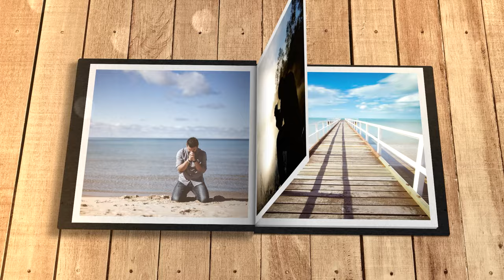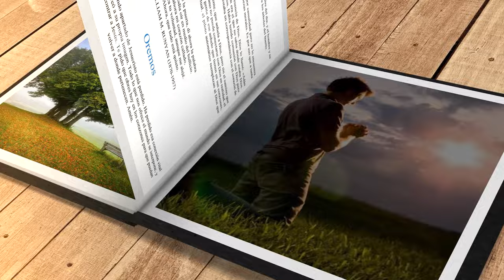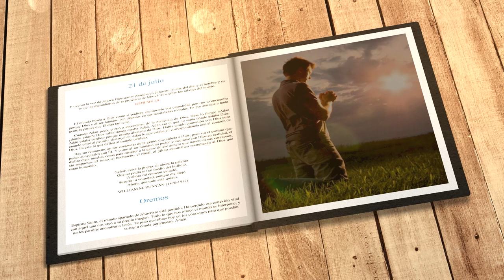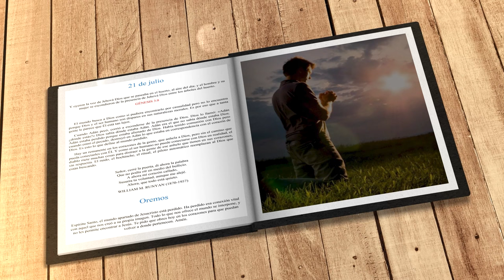Mi búsqueda diaria (21 de julio)